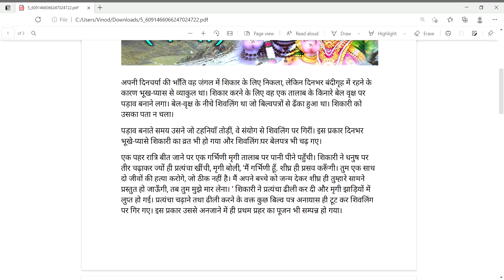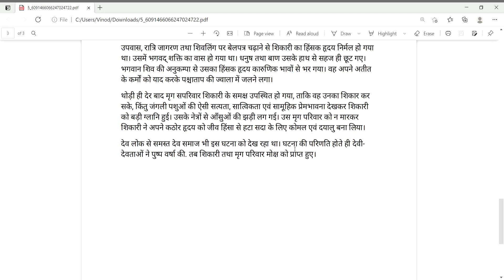mahashivratri katha महाशिवरात्रि की कथा Mahashivratri ki vrat katha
महाशिवरात्रि की कथा
please like and follw us for more new things.

VINOD BOKHARE